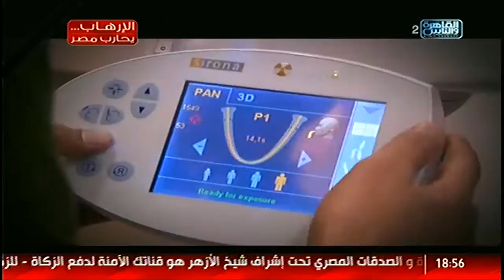الناس الحلوة | القضاء على السمنة المفرطة .. جراحات تجميل الأسنان 11 ديسمبر